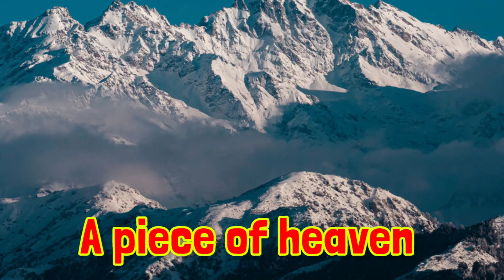visit nepal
@nepal Adventure
@nepal tourism
@nepal culture and art
@Adventure game of nepal